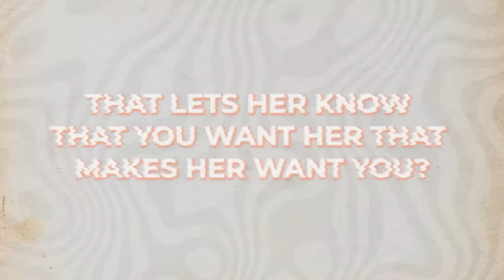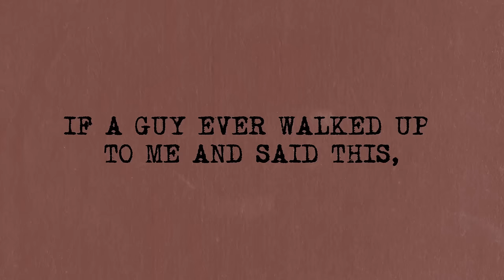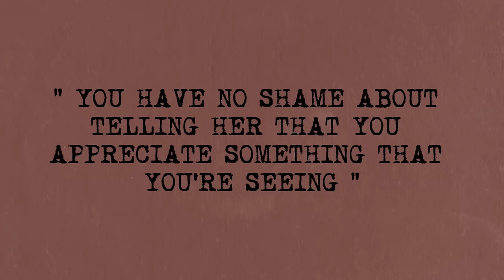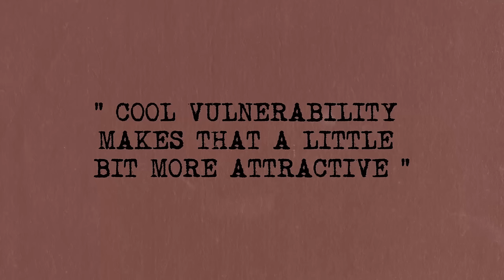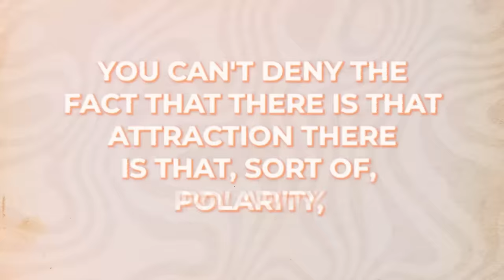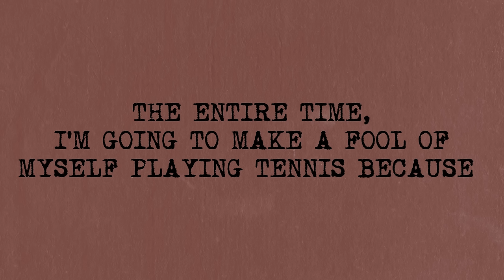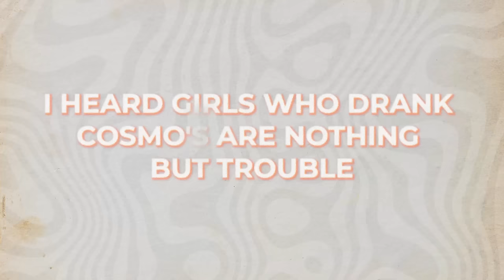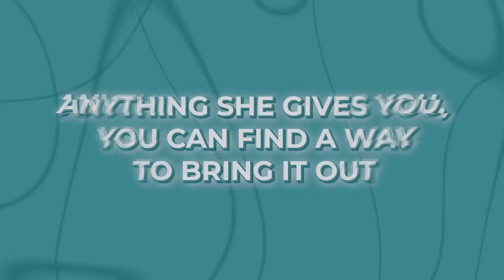"THESE" 3 Phrases Attract ALL Women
how to use 3 phrases to turn a woman on and make a girl attracted to you.